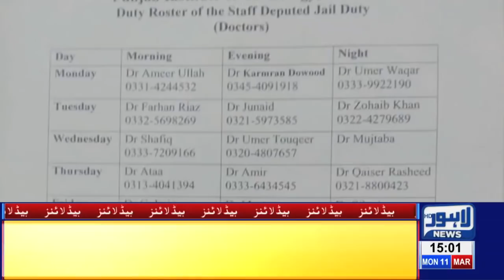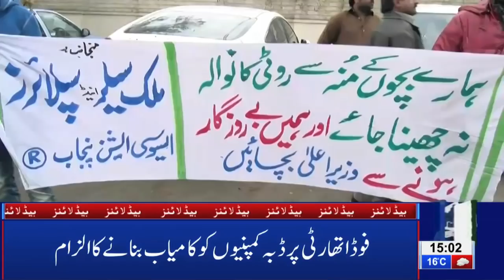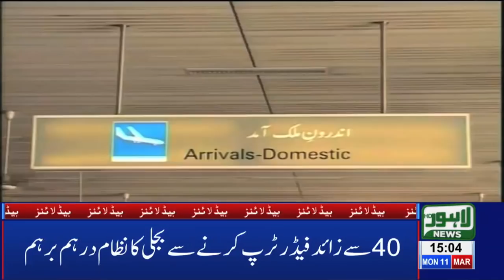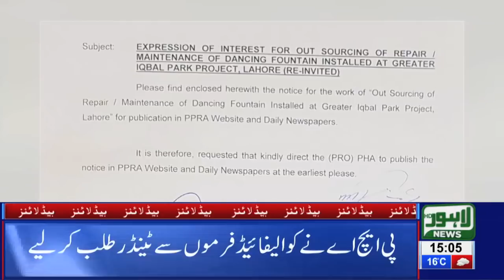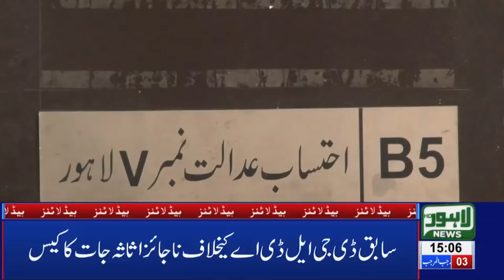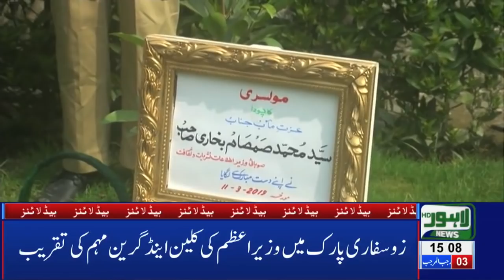03 PM Headlines Lahore News HD – 11th March 2019